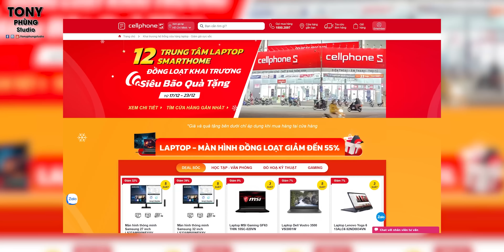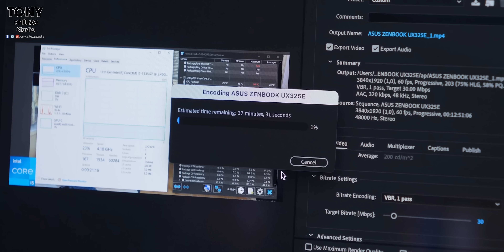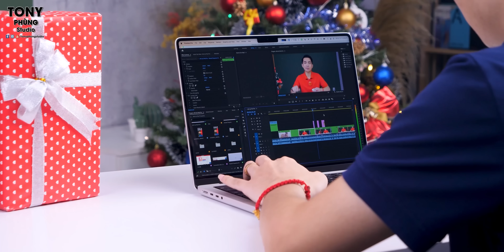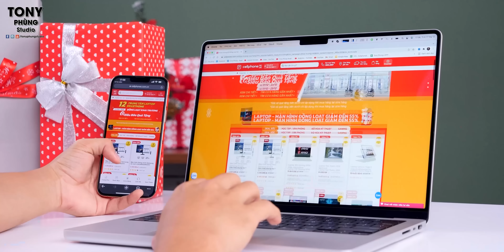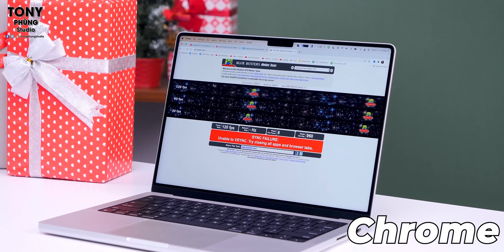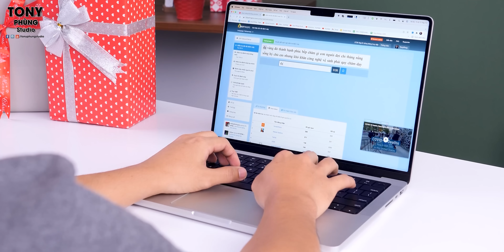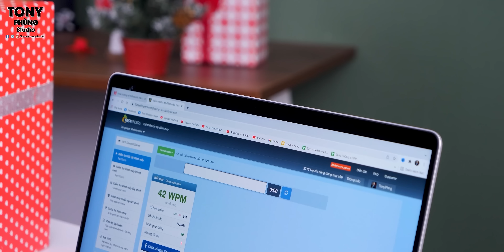Đánh giá chi tiết Macbook Pro 14" 53 triệu để làm việc - Quá xứng đáng !!!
Macbook Pro 14" đang có mức giá ưu đãi rất hấp dẫn tại những trung tâm Laptop và Smarthome của CellphoneS, tham khảo ngay